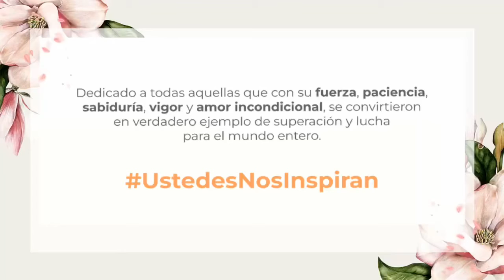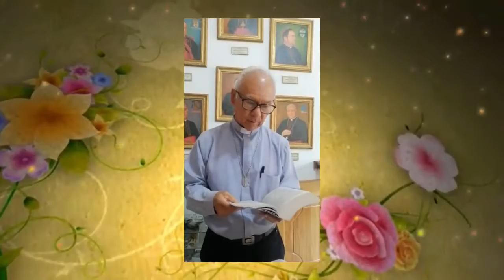9 de agosto de 2022